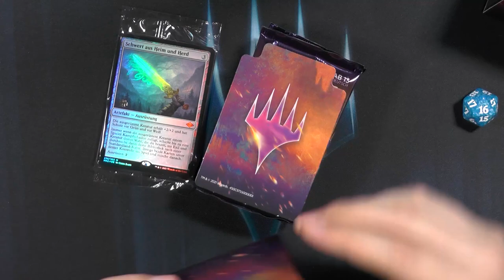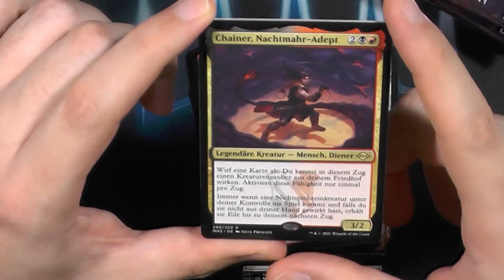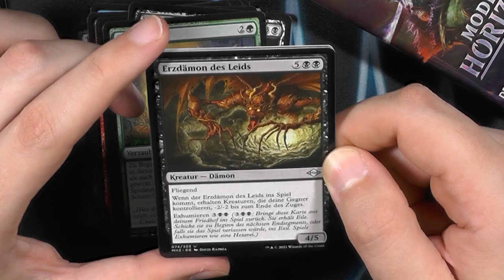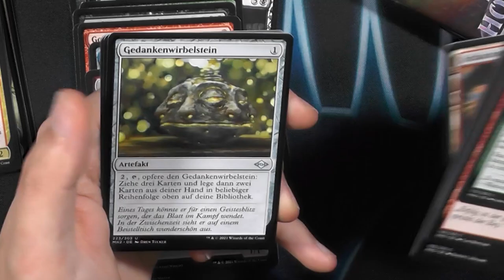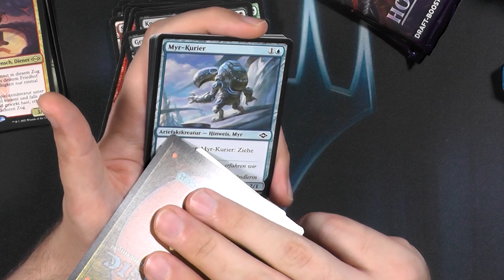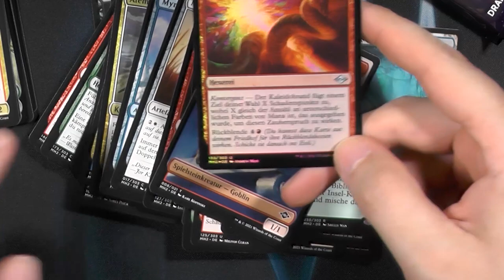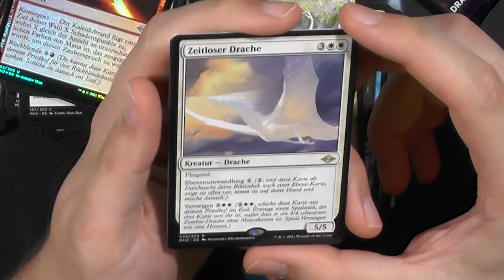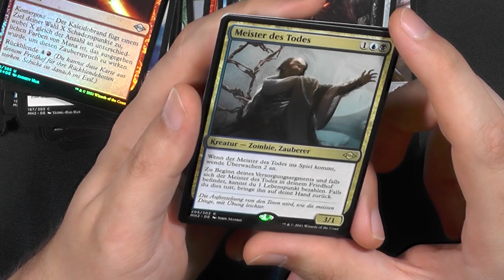Modern Horizons 2 PreReleasekit Opening (Inklusive BATTLE)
Wieder begebe ich mich in dieses Battle, nachdem ich nicht nur mehrere Niederlagen sondern jedesmal eine Vernichtung erlitten habe MUSS ich doch langsam mal was gutes ziehen.
Modern Horizons 1 hat mich gehasse, aber in diesem Opening zu Modern Horizons 2 kann ich beweisen, dass das Zweite Set IMMER das beste ist...oder doch nicht?
Und das wichtigste: Können wir Endlich Tim Zoat von seinem Tron stoßen?
Alle Preise werden durch Cardmarket 7 Tages Durchschnitt ermittelt, wer wird gewinnen?